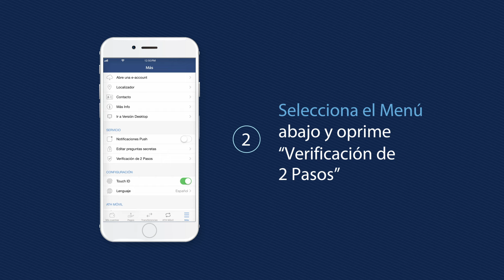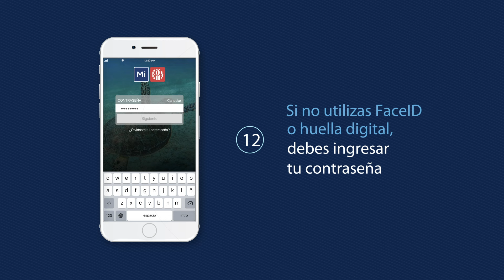Cómo activar la Verificación de 2 pasos desde Mi Banco Móvil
Verificación de 2 pasos es un servicio de Popular que añade un paso adicional al entrar a tus cuentas para brindarte mayor seguridad. Conoce cómo activarlo desde tu celular iPhone o Android en Mi Banco Móvil.